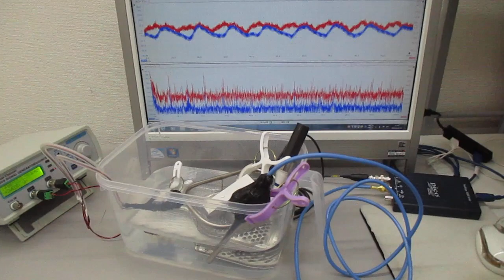水中で対象物に伝搬する超音波の発振制御実験 ultrasonic-labo